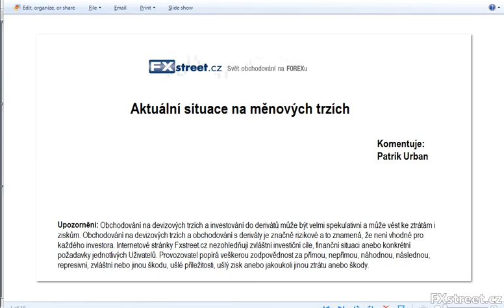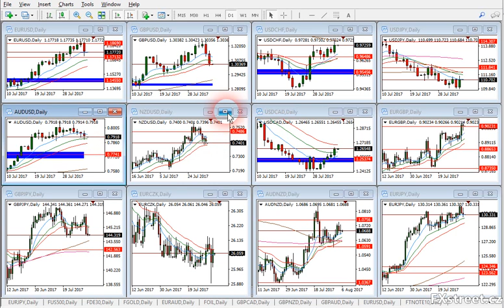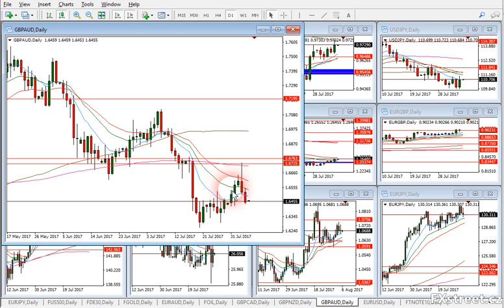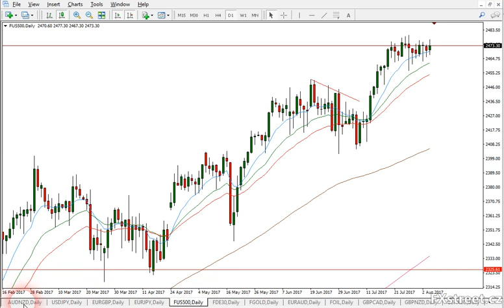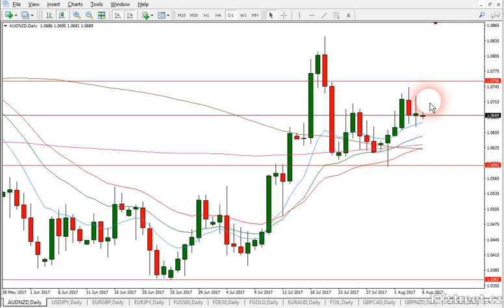Forex trading analýza od tradera z FXstreet.cz (7.8. - 11.8.2017)